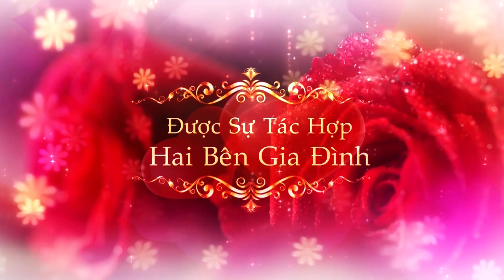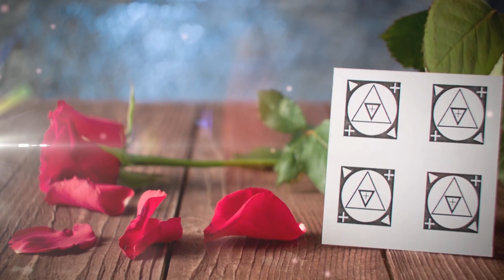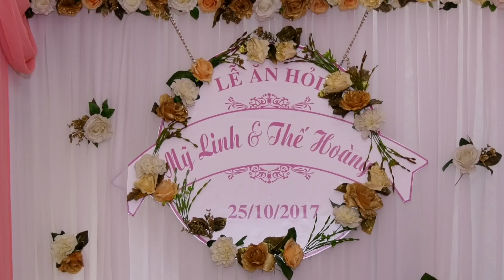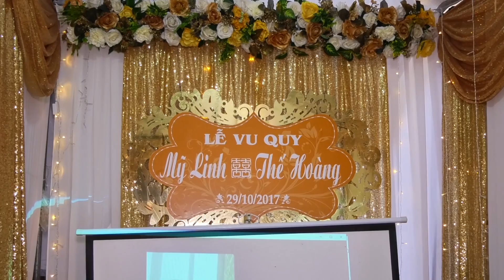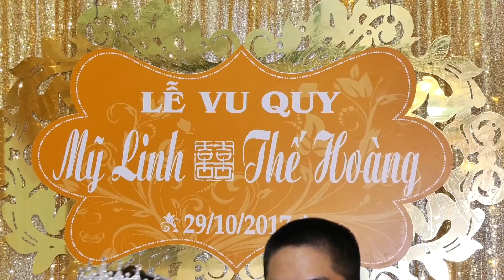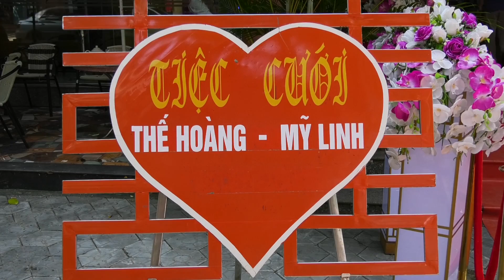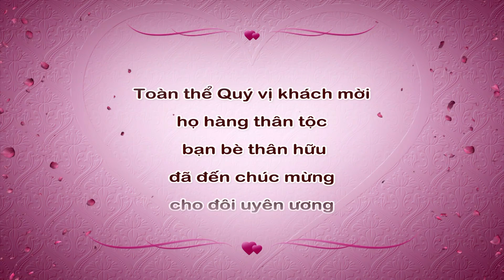THẾ HOÀNG - MỸ LINH